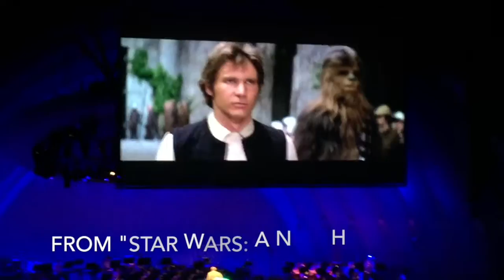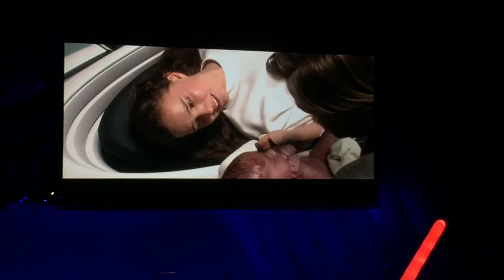John Williams - Hollywood Bowl - Star Wars themes - 9/2/2016 HD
Legendary composer John Williams conducts the Los Angeles Philharmonic Orchestra at the Hollywood Bowl on September 2, 2016 performing "The Throne Room and End Titles".  The concert featured selections from Williams' scores accompanied by images and clips from all of the Star Wars films.